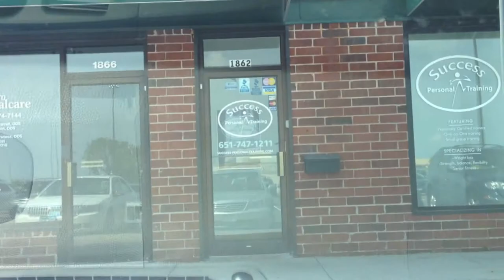Lex goes to the Dentist |LooksByLex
Oh Heyyyyyyyyy :]

Watch the video: No official music video

Sadly I had to go to the dentist today, and I filmed before and after my visit (not during because that would be weird). I hope you enjoy!! :]

x, Lex